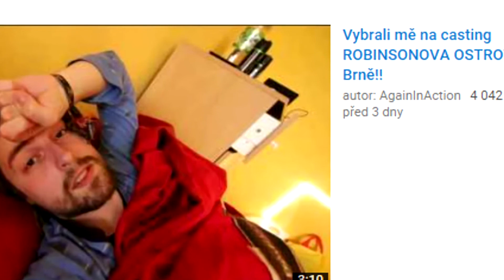ROBINSONŮV OSTROV 2 / aneb proč jsem se přihlásil??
Přátelé, je tu NOVÉ VIDEO!! :) Tentokrát se dozvíte, proč jsem se přihlásil do Robinsonova ostrova a zda jdu na casting jako Action, nebo jako neznámý člověk Martin Látera :D No držte mi palce, v neděli jdu prostě na to! :) Díky za podporu

ODEBÍREJ KANÁL a neuteče ti žádné video!!

MOJE TECHNIKA:
→ Zrcadlovka: Canon EOS 70D
→ Objektiv: Canon ef-s 10-18mm f/4.5-5.6 is stm
→ Mikrofon: Rode VideoMicro